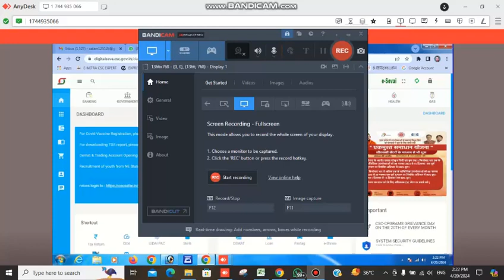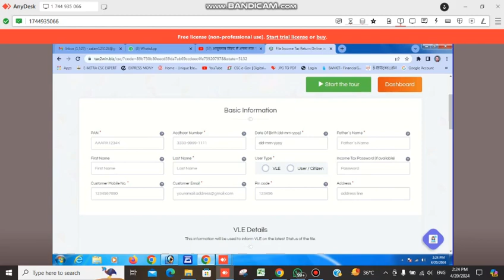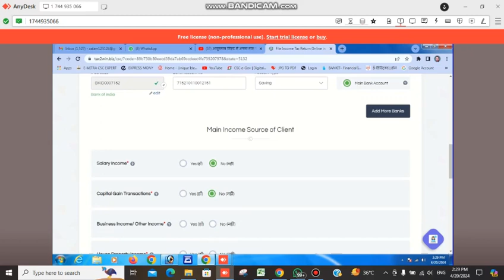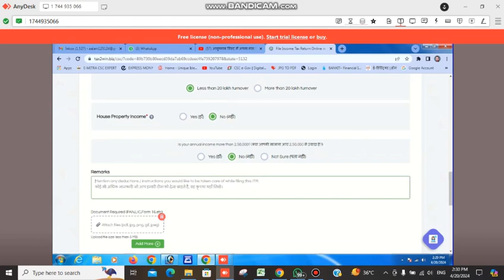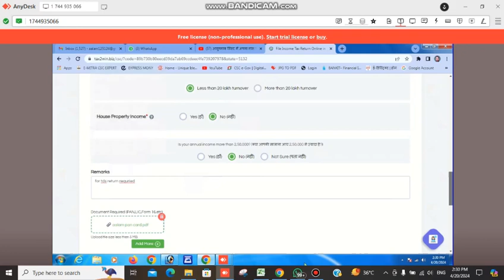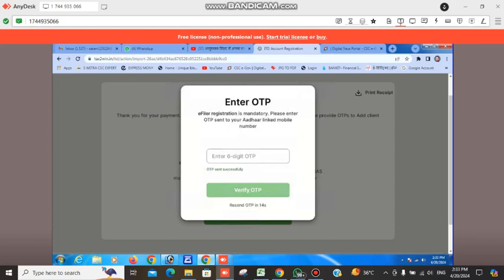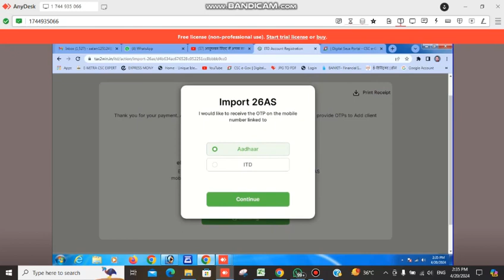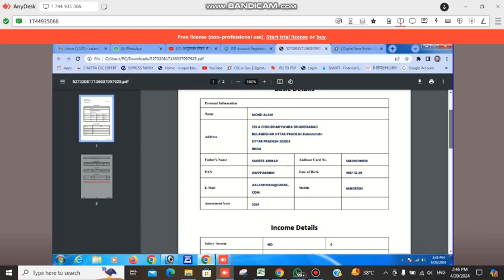income tax return file kaise kare in hindi income tax return file kaise kare in hindi verify online